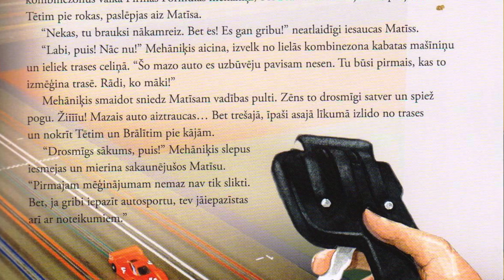Grāmatu pavēlnieki kopā ar Lindu Ģībieti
Dodies iepazīt autosportu kopā ar Matīsu, lasot grāmatu "Matīss un autosports"! Skaties un esi grāmatu draugs!